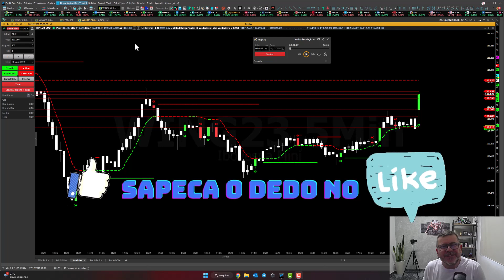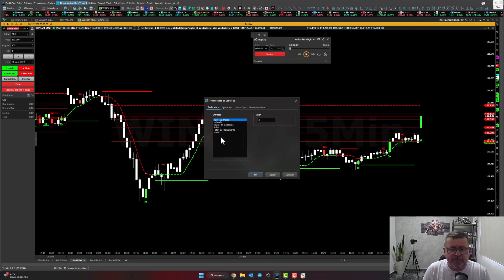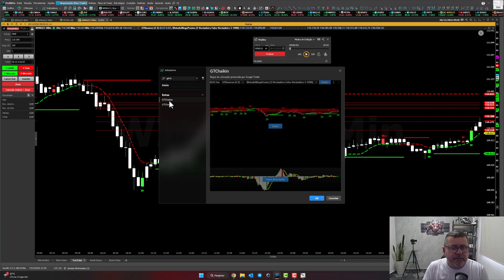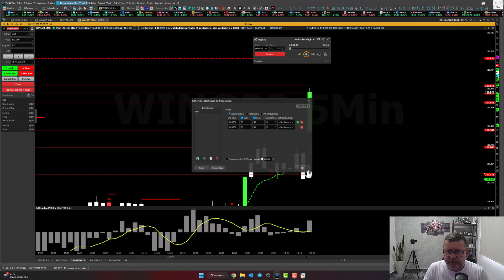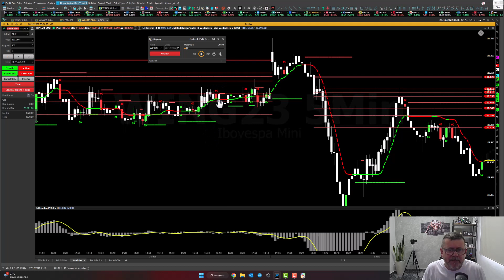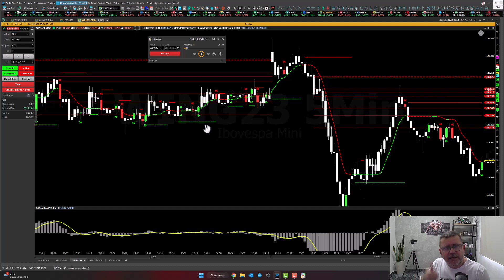O Método Mega Pontos é Tudo Isso Mesmo? | Gurgel Trader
Olá Pessoa, No vídeo de hoje eu gostaria de fazer uma pergunta para você.
Qual é a sua situação hoje no day trade? Você já opera e não tem consistência? Faz boas entradas mas ainda leva muito loss, Opera e só toma prejuízo?

A resposta para essas perguntas é uma só... Você precisa de um operacional vencedor e precisa treiná-lo para ter a tão sonhada consistência.

O Método Mega Pontos vem brilhando desde seu lançamento e até o momento não recebeu nenhuma atualização importante. Estamos agora, estudando uma possível atualização para auxiliar ainda mais na confiança do trader, já que a confiança é um elemento fundamental da consistência.

Veja o vídeo e tire as suas conclusões sobre... O Método Mega Pontos é tudo isso mesmo?

▶️Título do Vídeo: O Método Mega Pontos é Tudo Isso Mesmo?

CONTATO

Alberto Gurgel
Trader Desenvolvedor
AG - Empreendimentos Digitais